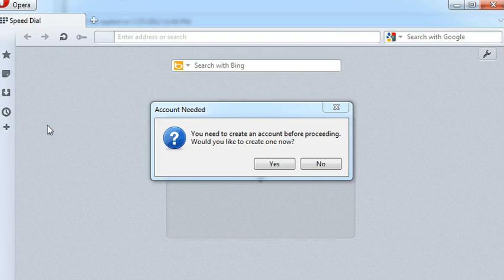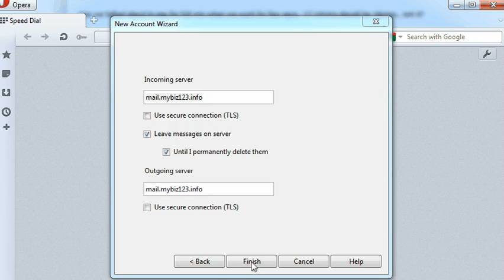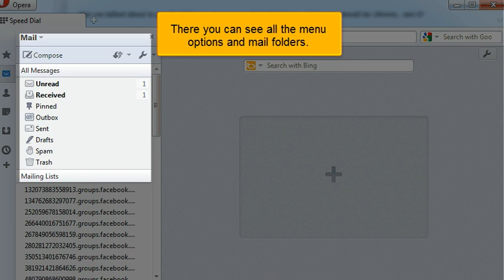Setting up a POP email account in Opera Mail